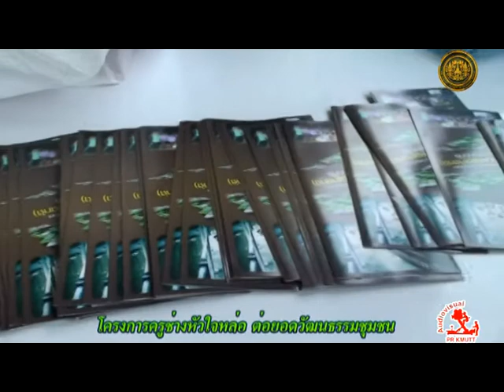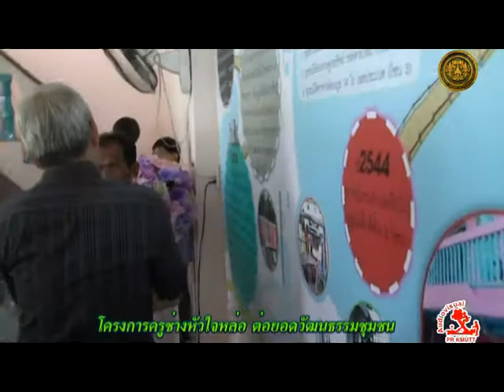มจธ. พิธีเปิดโครงการครูช่างหัวใจหล่อ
พิธีเปิดโครงการครูช่างหัวใจหล่อ ต่อยอดวัฒนธรรม ชุมชนใต้สะพานโซน1ของกลุ่มนักศึกษาคณะครุศาสตร์อุตสาหกรรมและเทคโนโลยี มหาวิทยาลัยเทคโนโลยีพระจอมเกล้าธนบุรี เมื่อ 6 มิย.2556